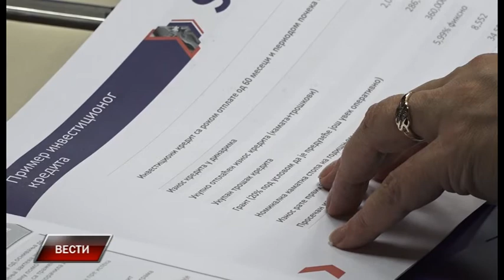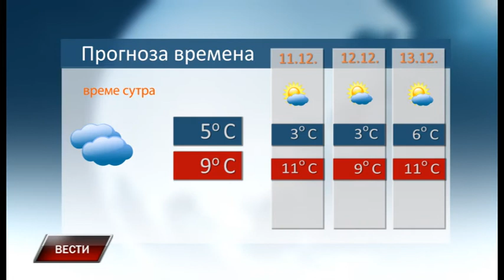Vesti 10 12 2019